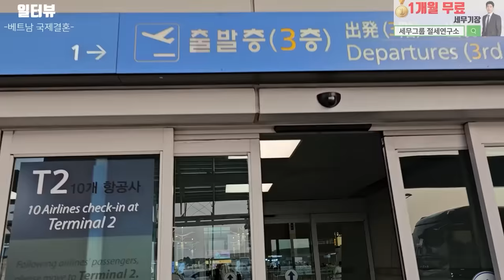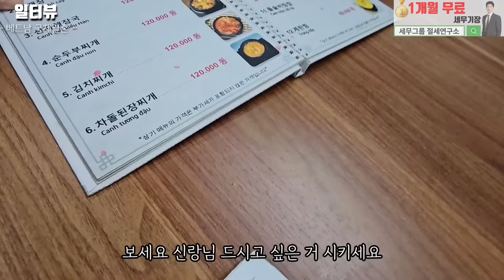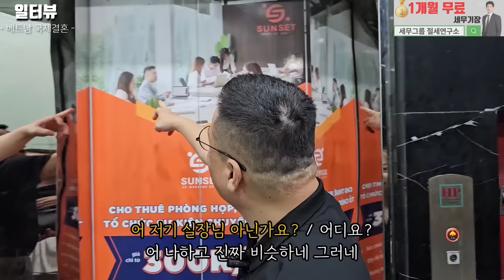20살 베트남 여성이 50살 연상의 한국 남자와 결혼하는 이유 l 베트남 국제 결혼 무삭제판 (구독자 요청 풀버전)(서울-은평-국제-19-0001)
✅▼국제결혼 상담신청하기▼

▶배너◀
* 상담신청
▶ 위치 : 서울시 강남구 강남대로 464 4층 423호